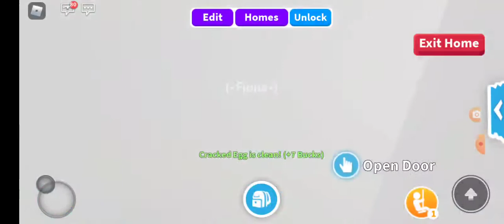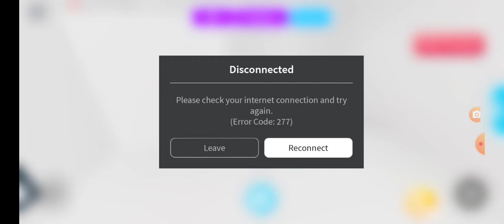Hatching cracked eggs